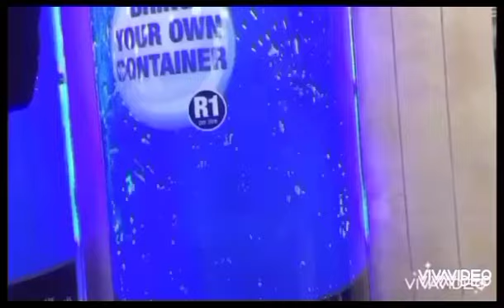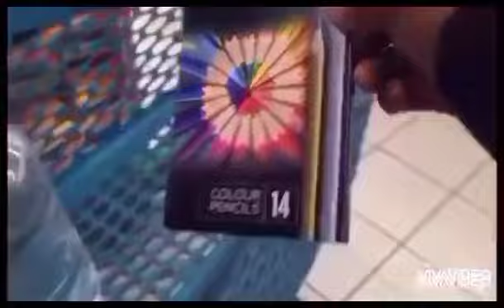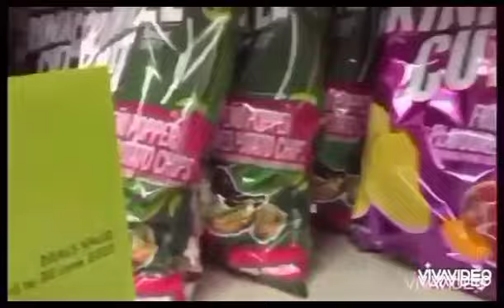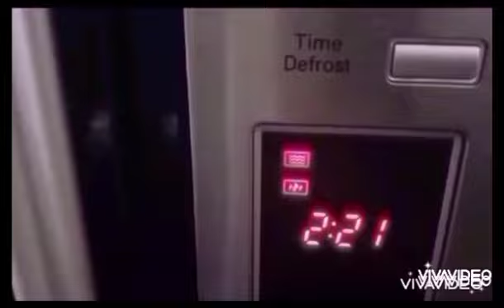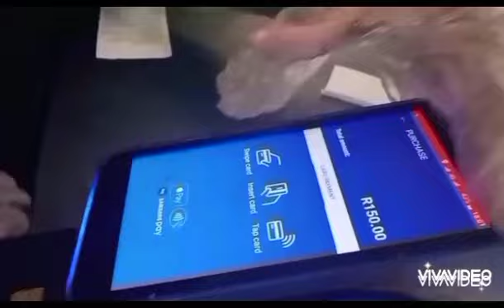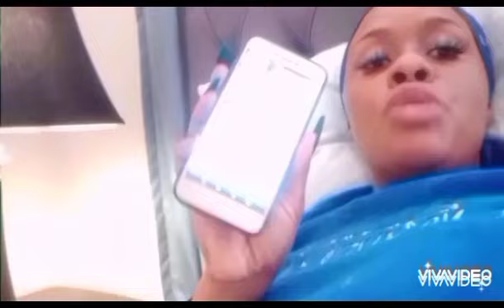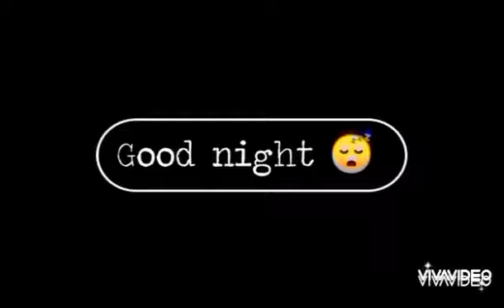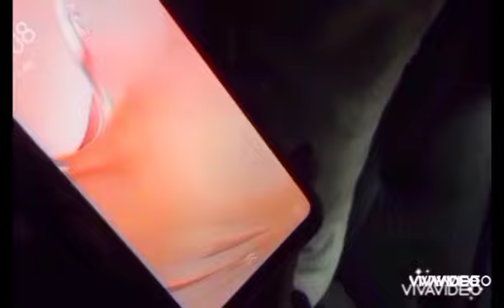VLOG:A FEW WEEKS WITH ME/EDITING WENT WRONG/MR PRICE SALE STRESS FREE DIET/MORE LAY BYES